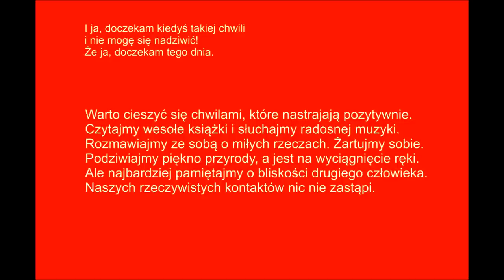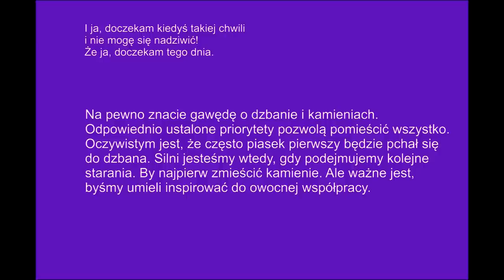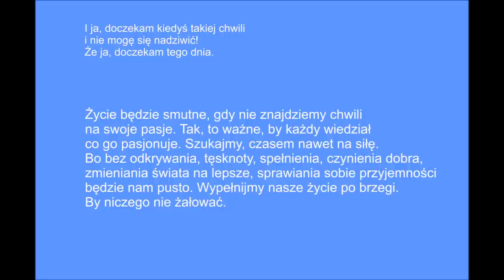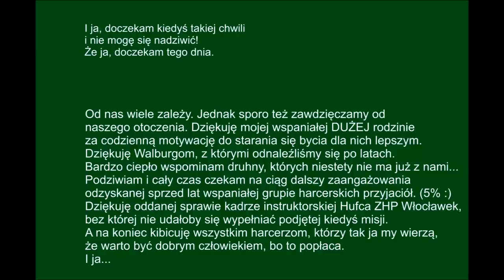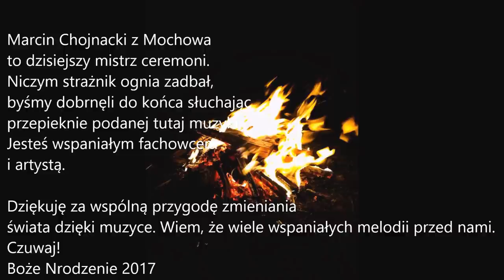W wielkim mieście. Pastorałka na 2017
Chętnie podejmuję wyzwania. Muzykowanie to moja uśpiona pasja. Ale w dzisiejszym przekazie ważniejsze jest to, co zespół Raz Dwa Trzy chciał nam przekazać. Zadajmy sobie pytanie, na co czekamy. A odpowiedź niech znajdzie się sama.
I ja, doczekam kiedyś... życzę Wam tego wszystkiego.

W wielkim mieście - zespołu Raz Dwa Trzy.

Słowa - Adam Nowak
Muzyka - Adam Nowak

Wykonanie:
Śpiewa i gitary - Piotr Walburg
Gitary, klawisze - Marcin Chojnacki